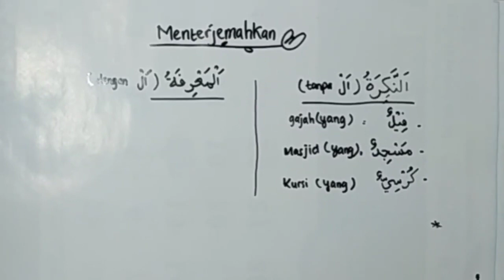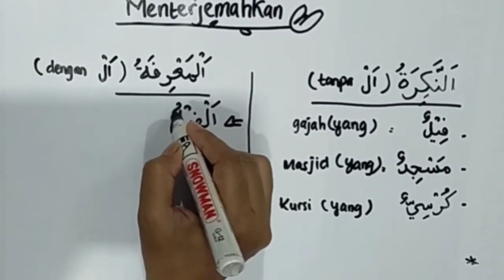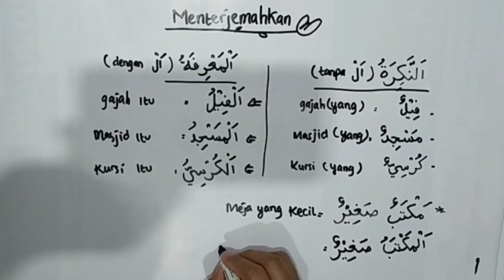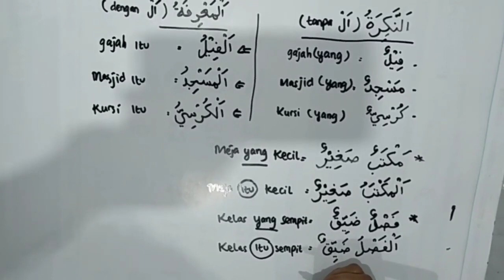Belajar Bahasa Arab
belajar bahasa arab.mp4